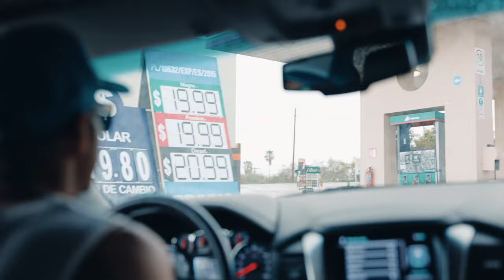MY FIRST VLOG EVER! // WELCOME TO CUT TO THE CHASE | EP. 1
Let’s just ‘CUT TO THE CHASE' //

I’m launching my “VLAWWG”. Well, it’s something I started early 2020 and have been sitting on for a hot minute. Before I lose you, let me preface this by saying, I don’t really know what I’m doing here or where this will lead to. But, when I first started Blenders, I didn’t know a damn thing either.

And that’s…the…point…right?

What I do know is: ‘LIFE’ and ‘BUSINESS’ are contact sports. To kill it in both, requires killer work. My goal is to highlight both. In an uncut, unfiltered, unexaggerated way. To share my personal life and entrepreneurial journey. Twice a month for as long as I can. (Don’t quote me on this)  By doing so, I hope to amplify, entertain and connect in a new way.

First Stop: CABO

Follow me and my friends as we scurry South of the Border for some fun in the sun!